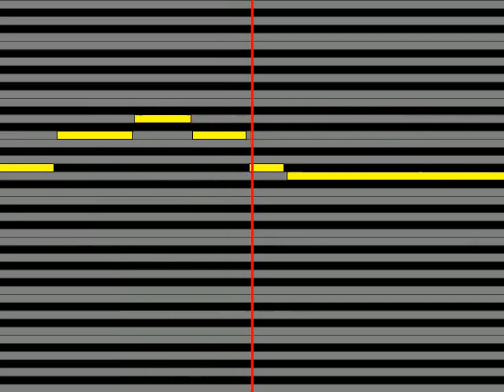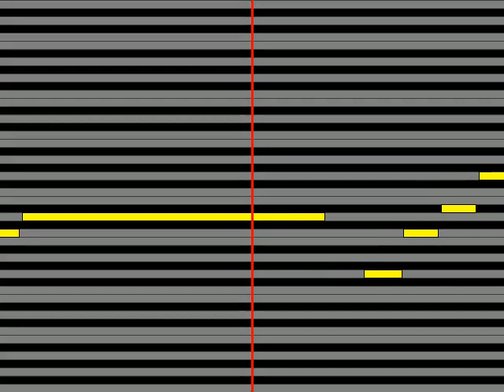【ガイドメロディ】 野路由紀子 嫁入り舟